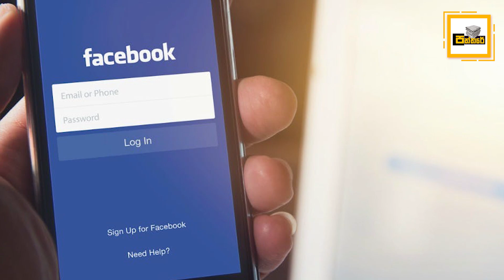වහාම දැනුවත්විය යුතු රටටම නිකුත්කළ අති විශේෂ නිවේදනය මෙන්න